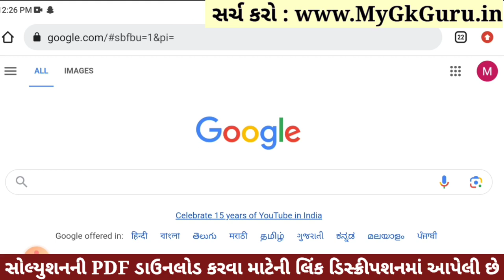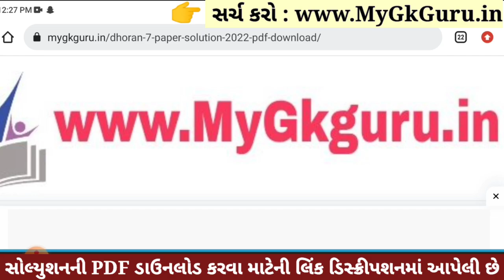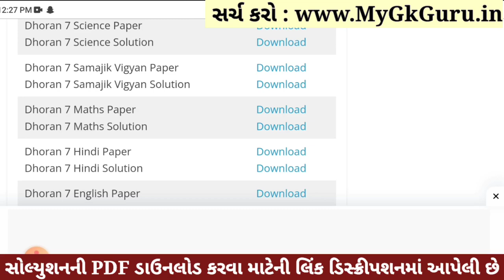💥 Std 7 Samajik Vigyan Paper Solution 2023 80 Marks, Dhoran 7 Samajik Vigyan Paper Solution 2023 SS